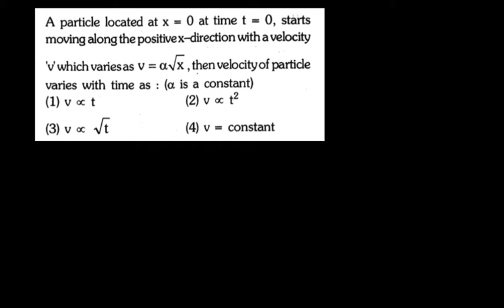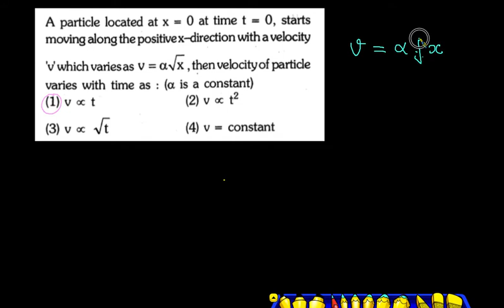vt relation from vx